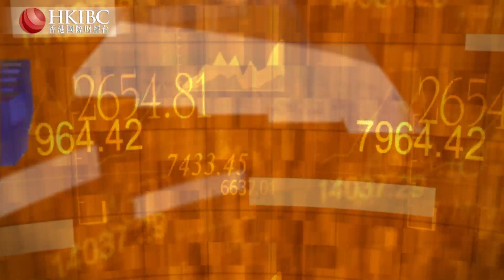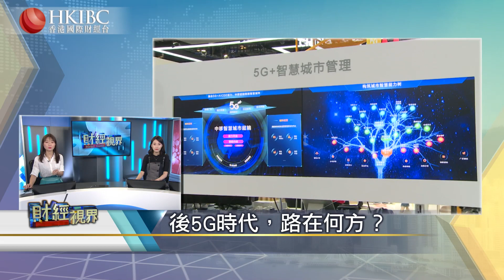【20200707】後5G時代，路在何方？財經視界 香港國際財經台HKIBC#